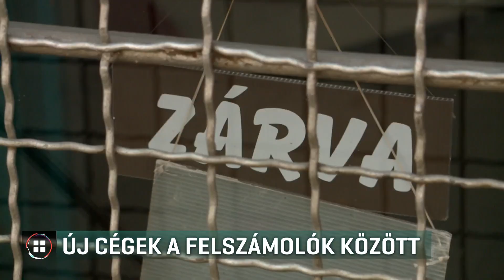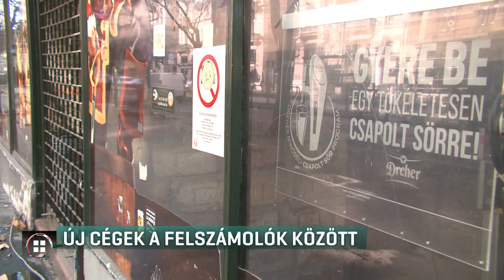Új cégek a felszámolók között 21-03-10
A felszámoló cégek majdnem negyede köthető a kormánypárthoz, erről a direkt36 oknyomozó portál írt. Múlt héten hirdették ki azt a 90 vállalkozást, amelyek a jövőben az állam megbízásából felszámolhatják a tönkrement cégeket. A portálnak név nélkül nyilatkozó felszámolóbiztosok szerint az éves szinten 3-6 milliárdos üzlet a közeljövőben felpöröghet, mert sok cég mehet tönkre a koronavírus miatt. Az MSZP-nél azt mondják, megint a fideszes haverokat hozzák helyzetbe, a kormány szerint szakmai alapon döntöttek.